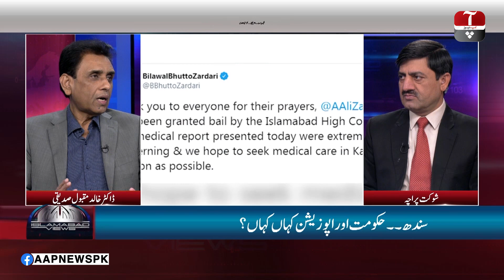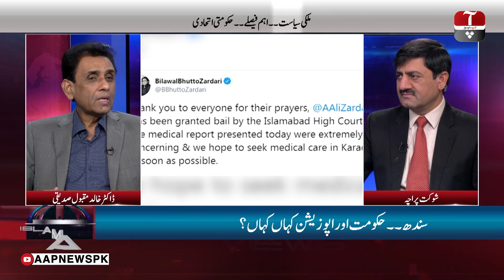Islamabad Views | Khalid Maqbool Siddiqui Exclusive Interview | 14 Dec 2019 | Aap News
In this exclusive show, Shaukat Piracha discusses Current Political scenario of pakistan with Khalid Maqbool Siddiqui.